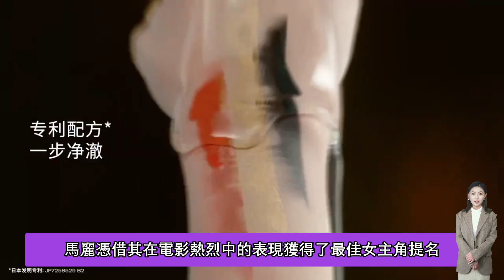第37屆金雞獎提名者表彰王一博馬麗等演員